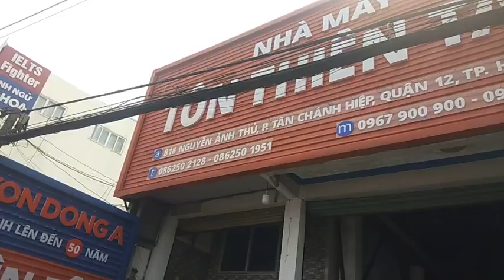LAPHONG VÂN GỖ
Các sản phẩm của TẬP ĐOÀN TÔN THIÊN TÂN đa dạng , phong phú, chất lượng đẳng cấp thế giới , đội ngũ nhân viên chuyên nghiệp,hệ thống máy móc , trang thiết bị được chú trọng đầu tư hiện đại bậc nhất chắc chắn sẽ mang lại sự hài lòng cho quý khách hàng .
Những sản phẩm thông dụng :
– Tôn lợp : Tôn lạnh, tôn mạ màu 9 sóng vuông, 5 sóng vuông, sóng tròn, tôn giả ngói, tôn Kliplock, tôn Seamlock.
– Tôn PU cách nhiệt , cách âm, chống ồn , chống cháy lan.
– Xà gồ C – Z chạy bất kỳ kích cỡ các cạnh từ 45 đến 350 đục lỗ theo yêu cầu khách hàng.
– Thép ống hộp chữ nhật, thép ống vuông , thép ống tròn, thép hình các loại…
-NHÀ MÁY 1: 818 Nguyễn Ảnh Thủ ,P. Tân Chánh Hiệp, Quận 12, TP HCM
-NHÀ MÁY 2 : 7/1A Tô Ký , Xã Thới Tam Thôn , Huyện Hóc Môn.